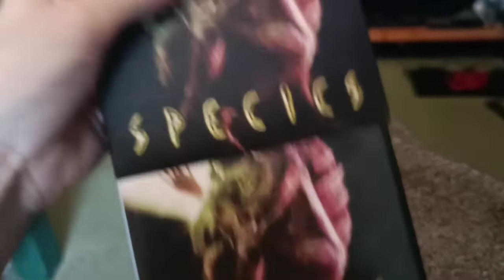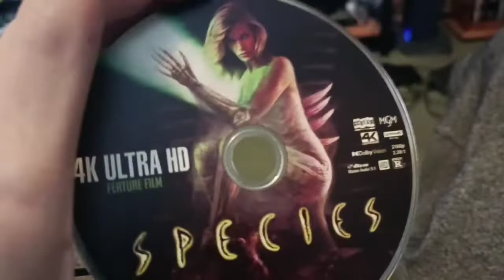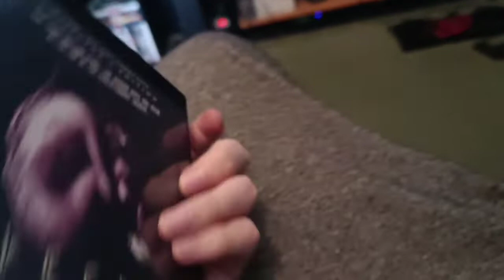Species 4K Ultra HD Blu-ray Unboxing - 3 Discs - H.R Giger - Screamfactory